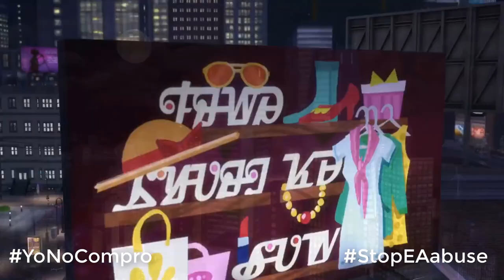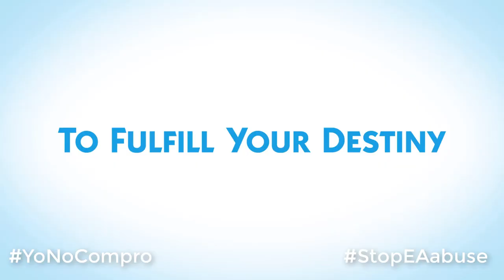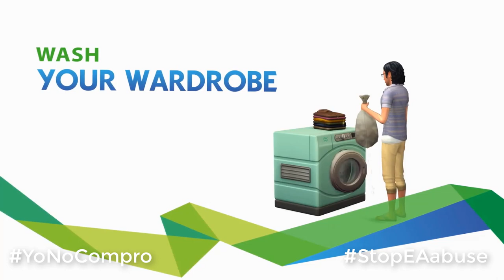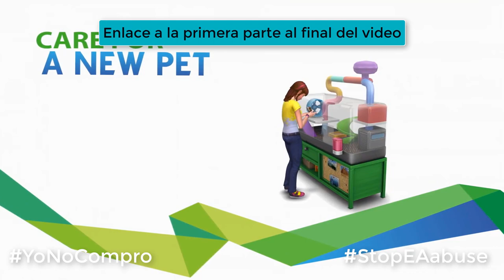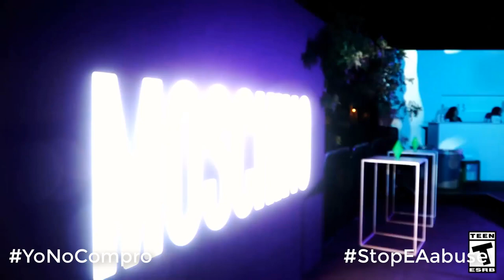StopEAabuse | Hasta dónde vamos a llegar en los sims 4?? parte 2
🎶 Música de los canales:
y de la biblioteca de youtube.

Pantalla2: HANNSPREE 24" FULLHD 1080p

Placa base: AsRock H77 M

Disco duro: 3,0 TB

Tarjeta gráfica: MSI GTX 970 100ME

Refrigeración: COOLER MASTER HYPER 103

Torre: NOX COOLBAY VX ZERO EDITION

Fuente de alimentación: KEEP OUT FX700 MU

Multilectora: TACENS ANIMA ACR3

Teclado: KEEP OUT F90

Ratón: NOX KROM Khanda

Micrófono: NOX KROM Kimu